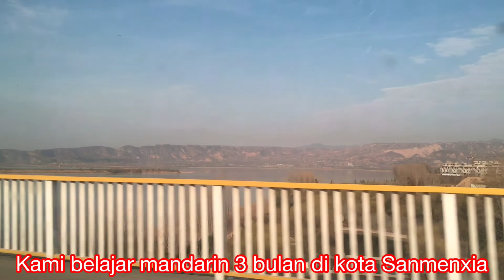Bersepeda Mengelilingi Sungai Terpanjang di China || Huang He 黃河 / Yellow River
Gua bersama teman-teman kerja gua menikmati liburan weekend dengan bersepeda mengelilingi Sungai terpanjang di China yaitu Huang He 黃河 / Yellow River di Kota Sanmenxia, Henan, China